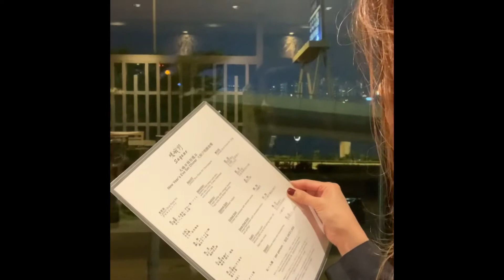New Year’s Eve Dinner in HongKong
Experiencing a New Year’s Eve Set Dinner at Sagono Japanese Restaurant in HongKong ($HKD 1650 per person). It was a special experience which I had at New World Millennium HongKong Hotel. Here are some captures from the dinner 🥂🍾🍣🍱🍓🍈